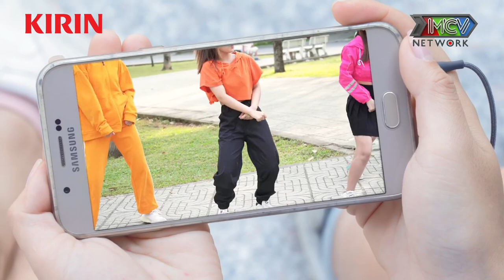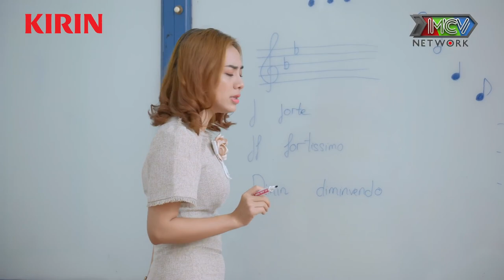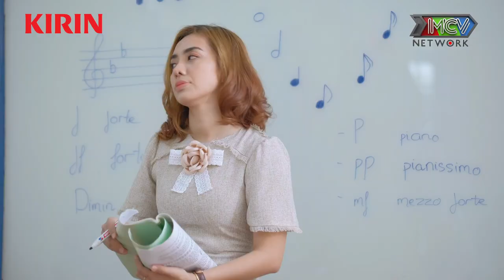PHIM BỘ Đường Đua Idol Thế Hệ Z | #19 | Super Star MƯU SÂU KẾ HIỂM tìm cách phá hoại Sắc Màu